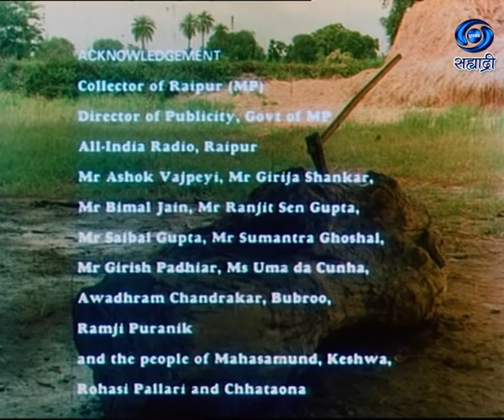Telefilm - Hindi | Sadgati | सदगती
मुंबई दूरदर्शन की भेंट... निर्माता दिग्दर्शक - सत्यजीत राय...
DD Sahyadri
Doordarshan Mumbai
Sahyadri Marathi
Show : Telefilm (Telefilm Hindi -Sadgati)
Artist : Om Puri
Smita Patil
Mohan Agashe
Gita Siddharth
Bhaialal Hedao
Producer Director : Satyajit Ray